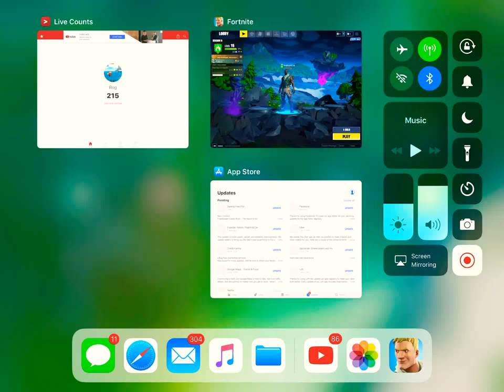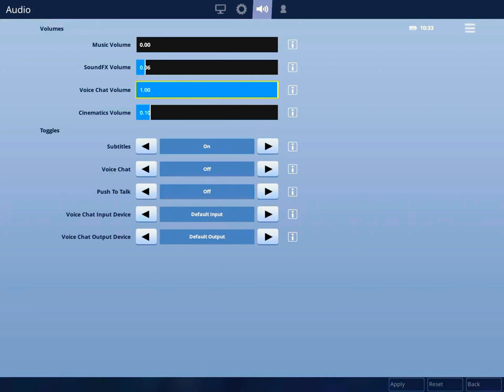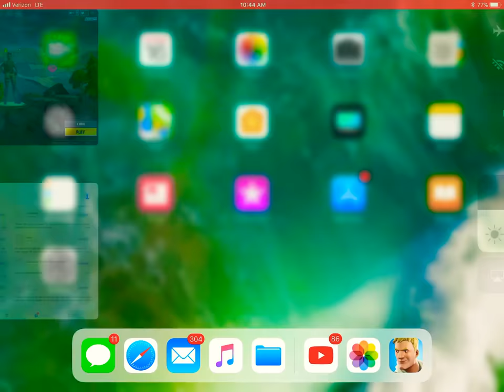I can’t even get a Victory Royale! (Fortnite)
I really suck at Fortnite.